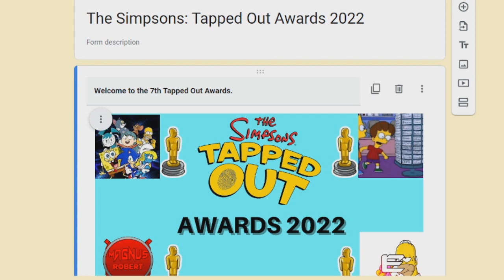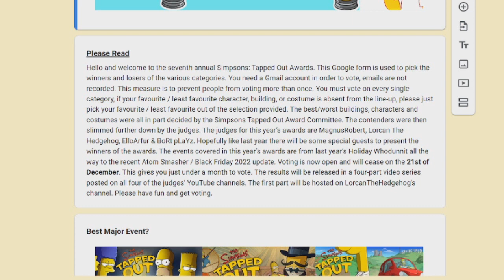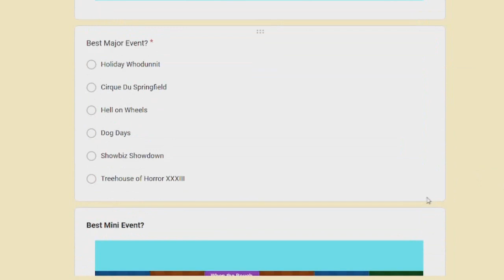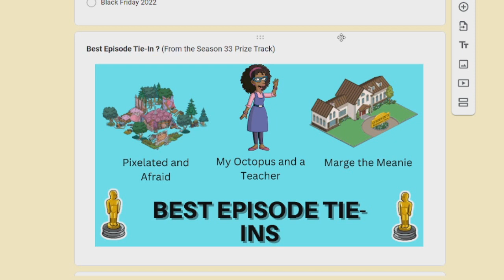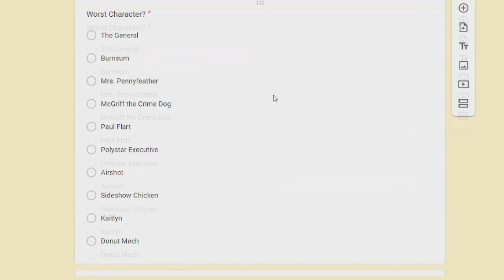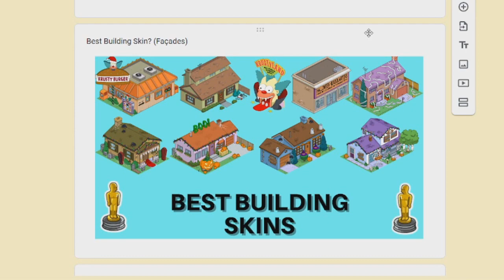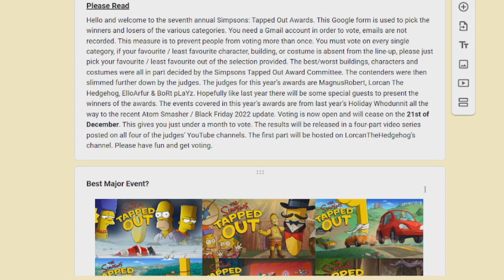VOTE NOW - The Simpsons: Tapped Out Awards 2022 Announcement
The Discords

The Judges Channels